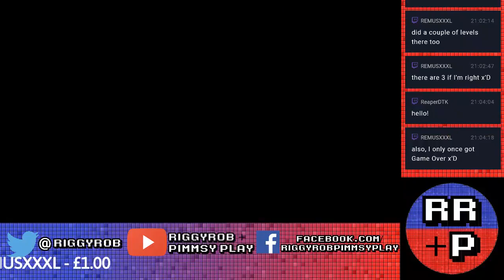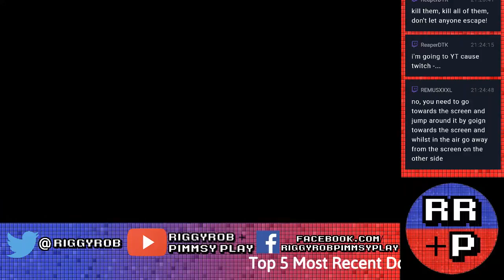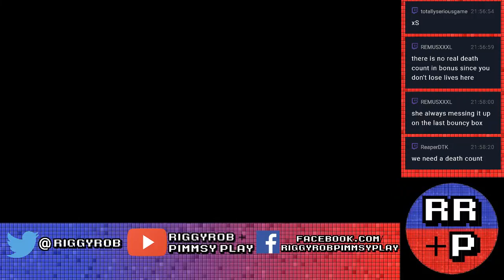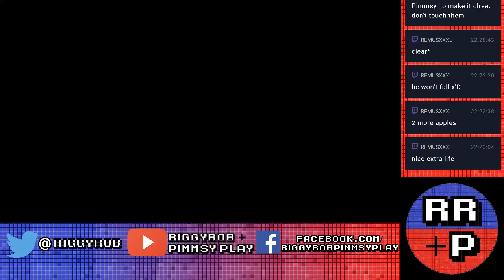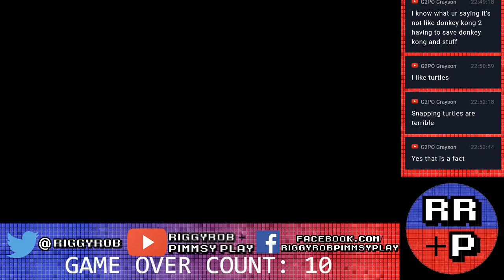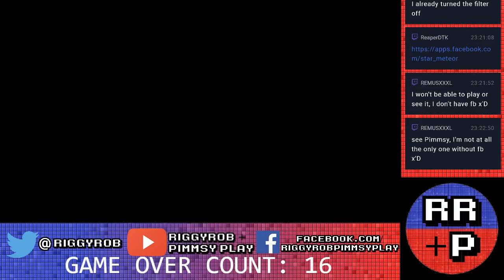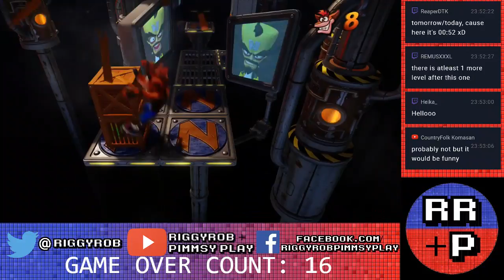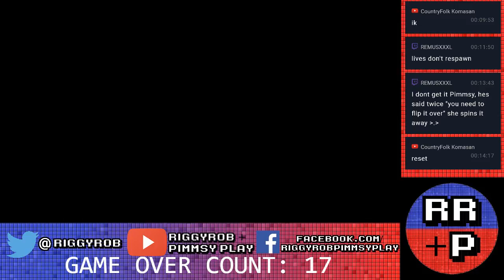Let's Play Crash Bandicoot N-Sane Trilogy (PS4) - Crash Bandicoot PS4 Live Stream - Part 2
RiggyRob + Pimmsy return to the world of 90s nostalgia in Let's Play Crash Bandicoot N-Sane Trilogy on PS4!

Let's Play Crash Bandicoot N-Sane Trilogy (PS4) is part of a live stream playlist - watch here!

Wumpa Island like you've never seen it before!

Re-join your favourite marsupial, Crash Bandicoot, as he spins his way onto PlayStation 4 along with his three most memorable adventures, newly recreated for the current generation.

Including Crash Bandicoot, Crash Bandicoot 2: Cortex Strikes Back and Crash Bandicoot 3: Warped, the N. Sane Trilogy has been lovingly built from the ground-up with brand new visiuals and audio to deliver the series’ classic gameplay to a whole new generation.

Playing as either Crash or his baby sister Coco, bound, spin and even motorcycle your way through three mad-cap adventures, tackling everything from talking clocks to white-water rapids, all in ab id to save the world from the forces of evil.

Play as Coco:

For the first time ever, play through all three classic adventures as Crash Bandicoot's smart and spirited younger sister, Coco Bandicoot. Updated with a fresh new look and her own set of 'N-Sane Attacks', she's not just the smaller sibling - she's a force to be reckoned with!

Three full games, one great package:

The brainchild of veteran developer Naughty Dog (Uncharted, The Last of Us), you can play through all three of Crash's iconic PlayStation aventures in one complete collection.

Crash Bandicoot: In the break-out title that started it all, Crash must save Wumpa Island - and the world - from Dr. Neo Cortex's nefarious plans to raise an army of genetically-engineered animals.

Crash Bandicoot 2: Cortex Strikes Back: Unite with old nemesis Dr. Neo Cortex as a new calamity threatens to engulf the world once more - the only question is, can you really trust him?

Crash Bandicoot 3: Warped: Tear through time on motor bikes, aeroplanes and even your very own baby T-Rex, as the adventure ratchets up a notch in the trilogy's larger-than-life finale.

Our Let's Play Crash Bandicoot N-Sane Trilogy (PS4) series is a multipart series - you can start watching our Let's Play Crash Bandicoot N-Sane Trilogy (PS4) series from Part 1